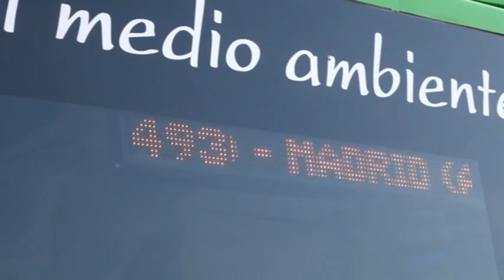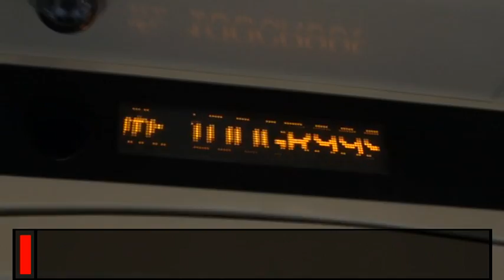15 nuevos autobuses comienzan a prestar servicio en Leganés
Los 15 nuevos autobuses de la Empresa Martín han sido presentados esta mañana en la Plaza Mayor de Leganés y al acto han asistido el primer edil, el consejero de Transportes, Vivienda e Infraestructuras de la Comunidad de Madrid, Pedro Rollán, y concejales de todos los grupos de la corporación municipal.

Estos autobuses prestarán servicio en las líneas L1 urbana de Leganés; 487, que conecta Leganés con Madrid; y la 493, que llega a Fuenlabrada y a Madrid. Estos vehículos funcionan con Gas Natural Comprimido (GNC) y reducen hasta en un 88% las emisiones de monóxido de carbono, en un 20% las de dióxido de carbono y en un 50% la contaminación acústica.

Los nuevos vehículos cuentan con plataforma de acceso para viajeros con minusvalías, dispositivos para usuarios con dificultades auditivas y de visión, espacios reservados para silla de ruedas con anclajes de seguridad, sistemas de pago inteligente, WIFI o cargadores USB.